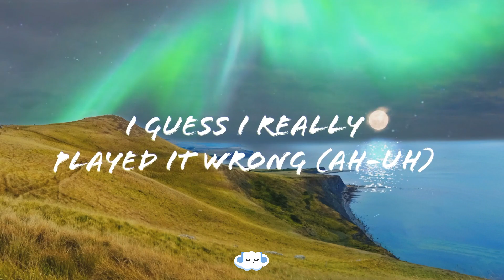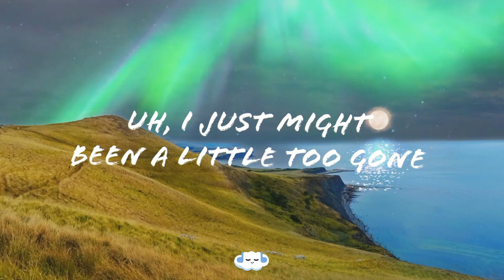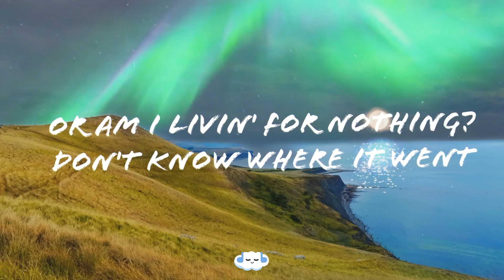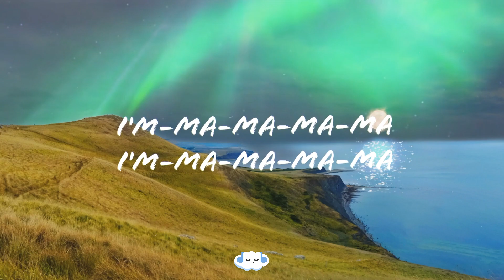Charlie Puth - Loser (Lyrics)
🡲  Charlie Puth - Loser